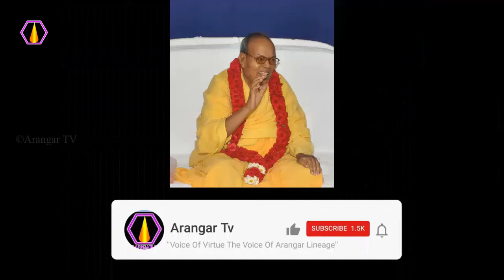பேச்சில் நிதானம் வர என்ன செய்ய வேண்டும்? - அரங்கர் டிவி